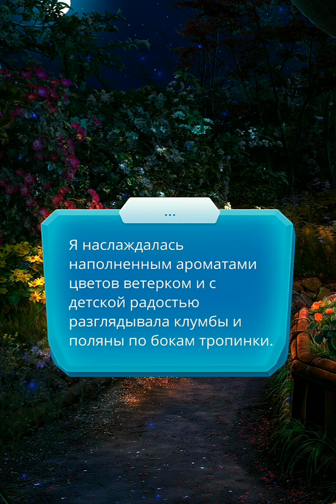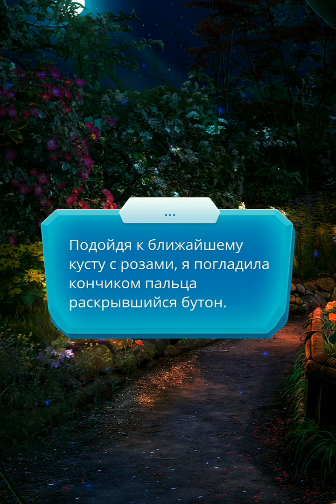По тонкому льду 💙 В парке с Ходжем 💙😉🌹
Клуб Романтики моя озвучка ❤️